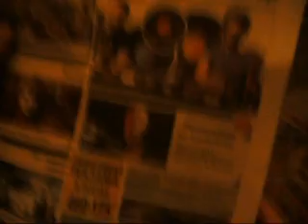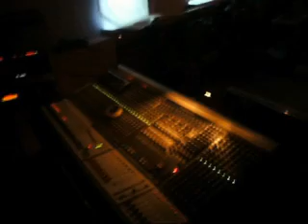SENDELICA FROM RUSSIA WITH LOVE PART 3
ON JANUARY 5TH 2011 SENDELICA SET OF FROM CARDIFF AIRPORT HEADING TO ST.PETERSBURG FOR A 14 DAY TOUR OF RUSSIA. GUITARIST PETE KEPT A VIDEO DAIRY OF THE SIGHTS AND THE PEOPLE WE MET IN THIS WONDERFUL COUNTRY. THE MUSIC WAS RECORDED BY THE BAND AND MEMBERS OF GRAND ASTORIA IN ST.PETERSBURGS 'HOUSE OF COMPOSERS'